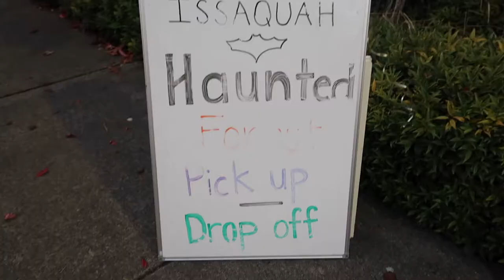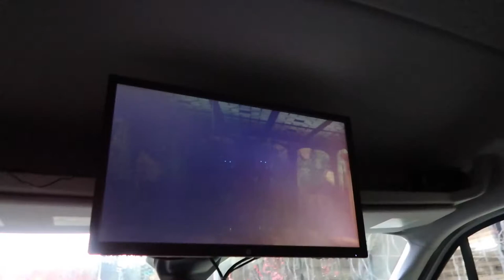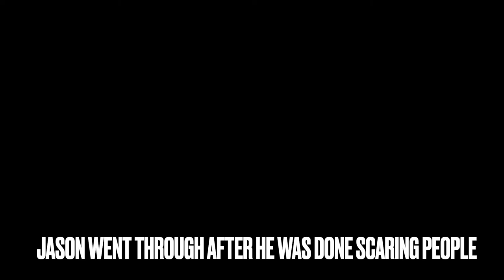TEENAGERS GO TO HAUNTED FOREST | HAUNTED FOREST 2021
FETCH APP -2000 BONUS points w/ REFFERAL CODE:
5KKJA